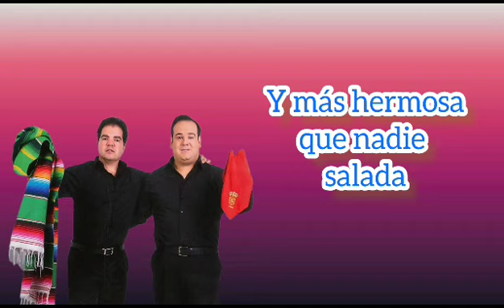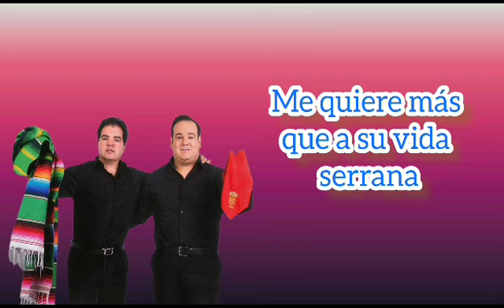Y MAS HERMOSA QUE NADIE. JOSU HERNÁNDEZ, ROBERTO URRUTIA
JOSU HERNÁNDEZ ASURMENDI y ROBERTO URRUTIA
Interpretan la jota "Y MAS HERMOSA QUE NADIE"
Acordeón: JAVIER MARAÑÓN
Guitarra: JESÚS MENDOZA PEÑA